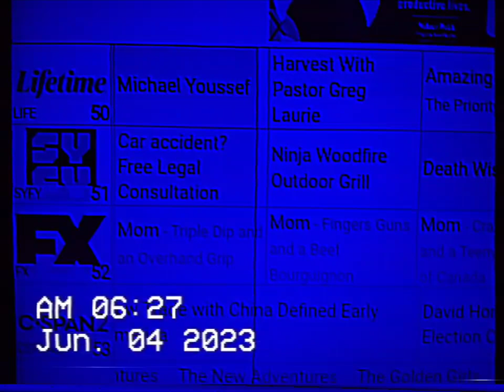SYFY IN BROWNSVILLE TX